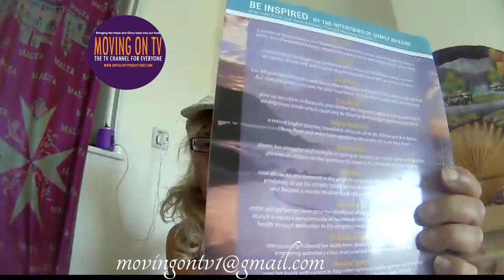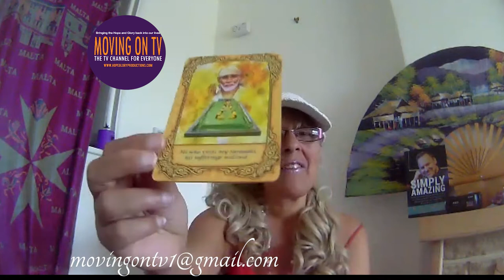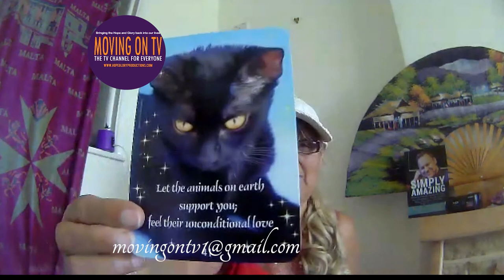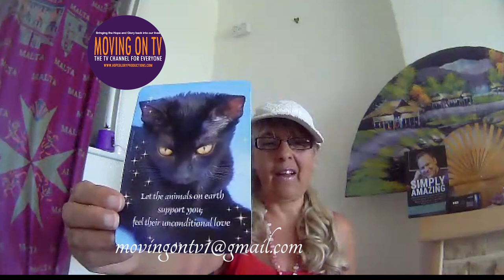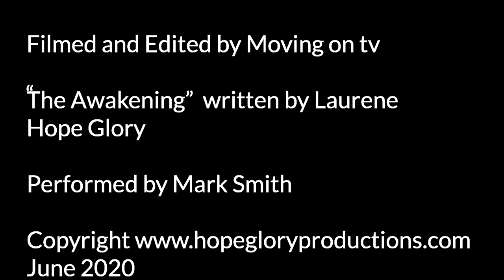Welcome to Awakening 57 Helping you to detatch with love and support others with healthy boundaries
I take you from the darkness into the light helping you to nurture yourself so you can walk away and detach with love from those that are not helping you in your journey or how to set healthy boundaries to assist you.
I read a small section from the book "Simply amazing" by Kc Armstrong and chapter 8 which is my story of recovery, read a card from "How to stay sane in a crazy world" which I channeled and give you a Shri Baba card and Message from heaven. Lots of extra to help your awakening.

Call Mon-Sat daytime:
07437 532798